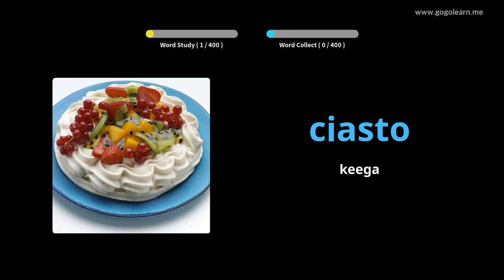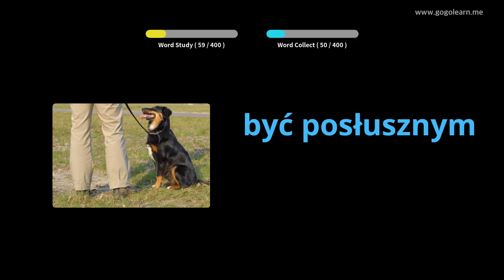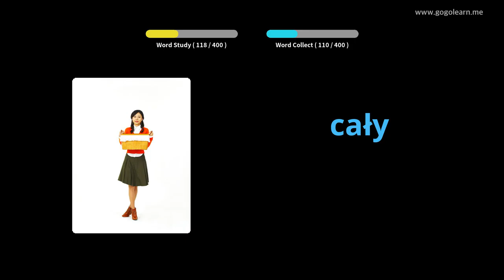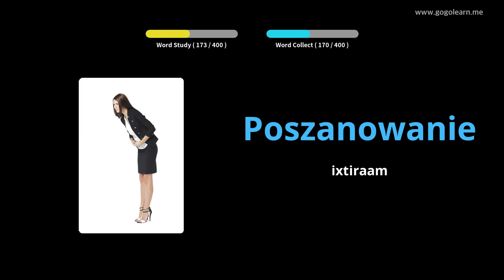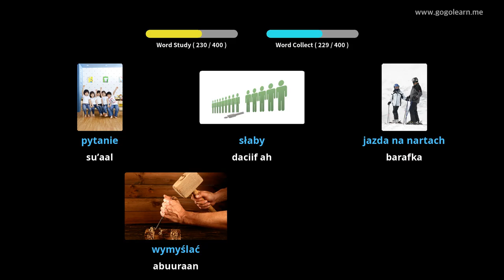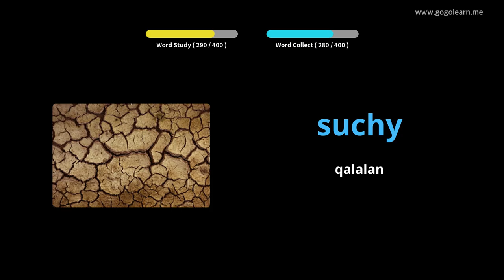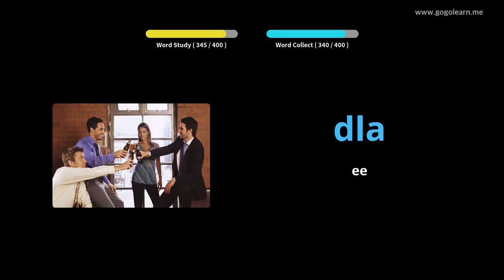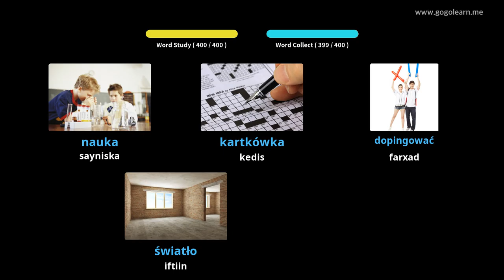Dugsiga Sare ee Polish Vocabulary Secondary School 1 | Golearn